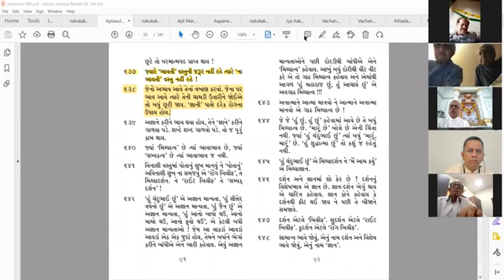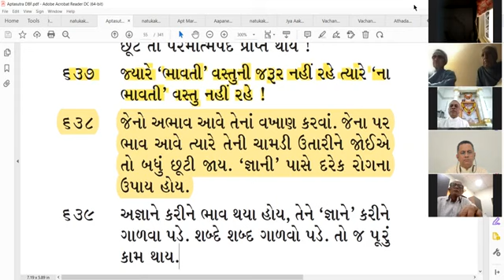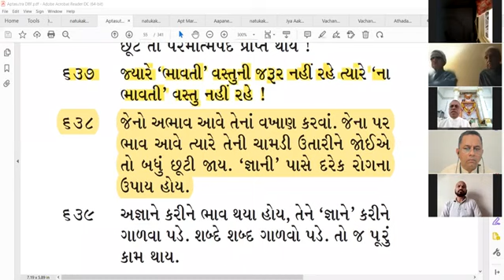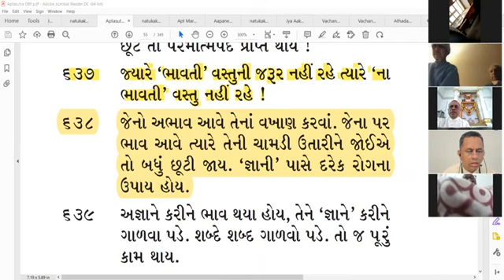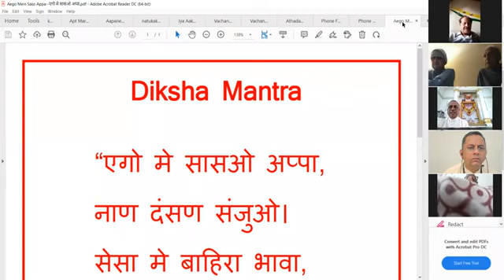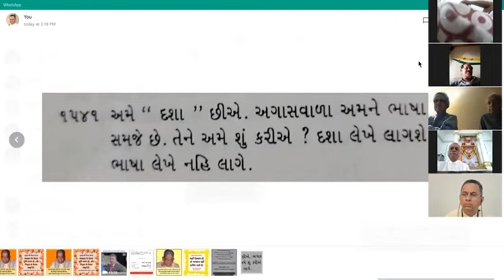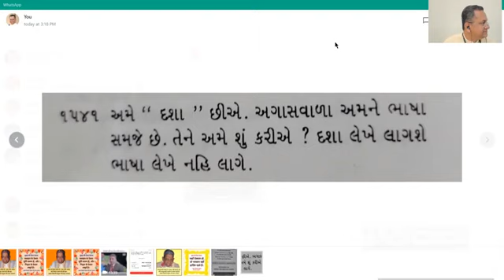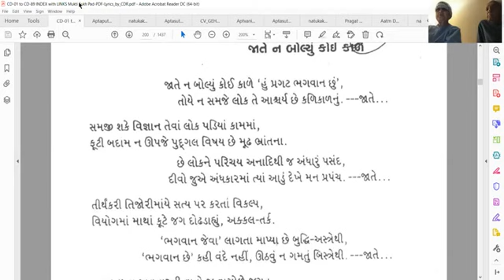18-02-2022 Aptaputra Nimeshanandji HINDI Satsang